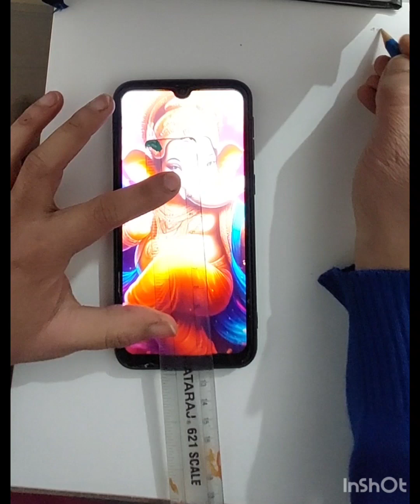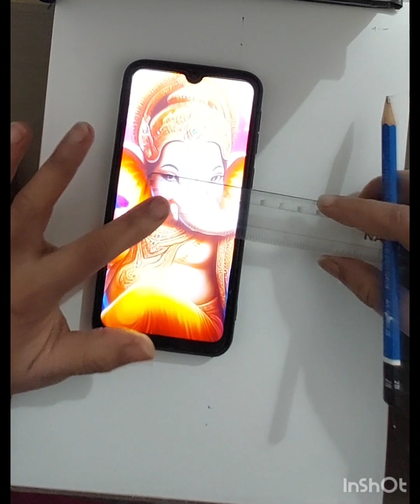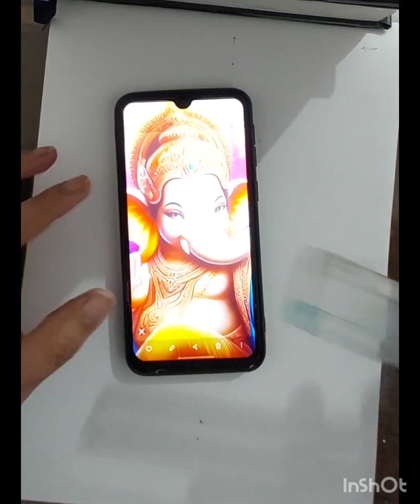Draw with me - Ganesha drawing 🙏, Outline tutorial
in this video i show you How To draw Lord Ganesha step by step for Beginners ,

Cover Trophic :-
Ganesha drawing
ganesh drawing
Ganesh chaturthi drawing
Ganesh chaturthi
Lord ganesha drawing pictures
Ganpati drawing
Beautiful
Simple